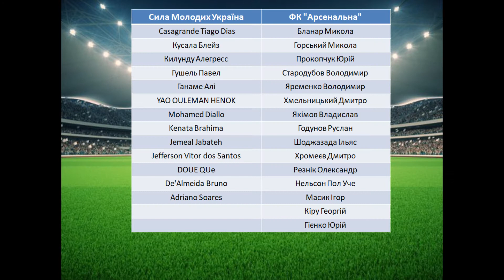ХФЛ LEAGUE 2020: 11тур Сила Молодих vs Арсенальна, огляд гри